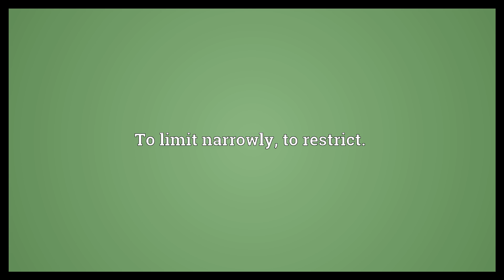Circumscribe Meaning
Video shows what circumscribe means. To draw a line around; to encircle.. To limit narrowly; to restrict.. To draw the smallest circle or higher-dimensional sphere that has (a polyhedron, polygon, etc.) in its interior..  Circumscribe Meaning. How to pronounce, definition audio dictionary. How to say circumscribe. Powered by MaryTTS, Wiktionary